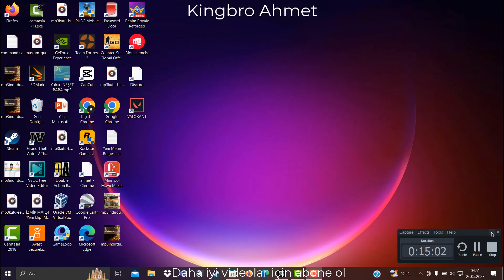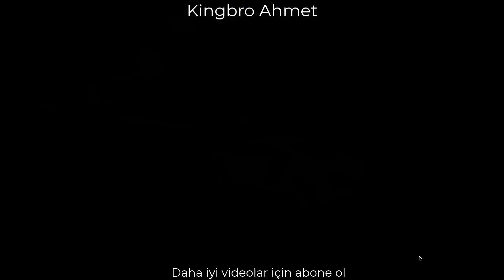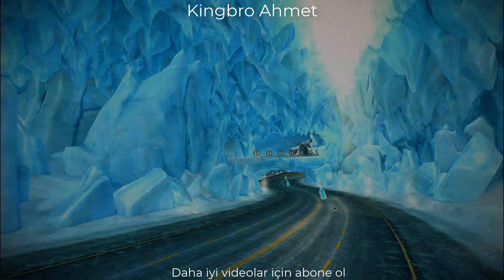ASPHALT 8 AIRBORNE OYNUYORUM mp4